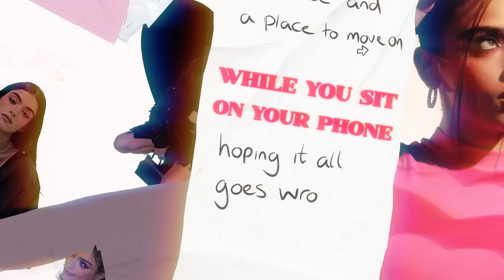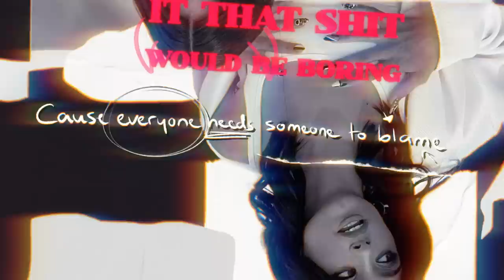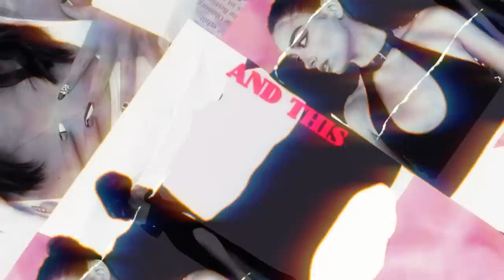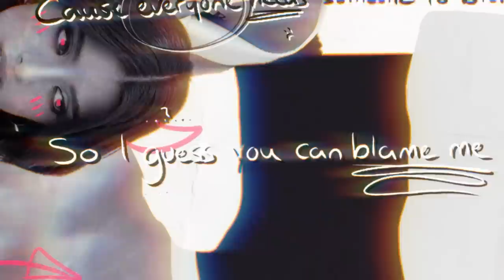Dixie - Someone to Blame (Official Lyric Video)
Official lyric video for "Someone to Blame" by Dixie. Stream/Buy a letter to me